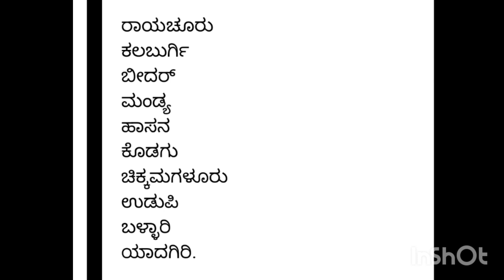ಗೃಹಲಕ್ಷ್ಮೀ ಯೋಜನೆಯ 2ನೇ ಕಂತಿನ ಉಚಿತ 2000 ಹಣ ಯಾವ ಜಿಲ್ಲೆಗಳಿಗೆ ಬಂದಿದೆ ನೋಡಿ?